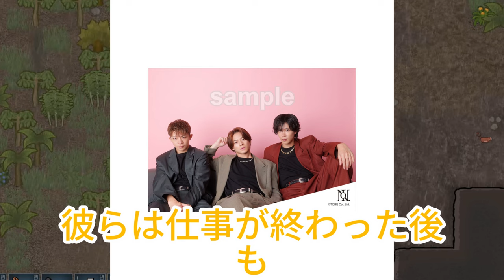【平野紫耀】Number_iの秘密：平野紫耀たちが絶対に避ける場所、驚きの理由とは？滝沢秀明とNumber_iの絆：3つの約束が彼らの成功を支える秘密とは？